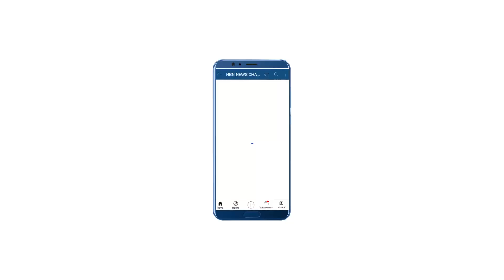Agra : योगी यूथ ब्रिगेड ने वृक्षारोपण कर दिया पर्यावरण संरक्षण का संदेश ।